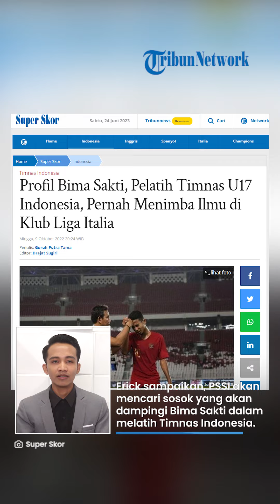Resmi! PSSI Tunjuk Bima Sakti Jadi Pelatih Timnas Indonesia untuk Piala Dunia U-17 2023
TRIBUN-VIDEO.COM - Piala Dunia U-17 akan digelar di Indonesia mulai 10 November hingga 2 Desember 2023.

PSSI menyebut, pelatih Timnas Indonesia dalam ajang tersebut adalah Bima Sakti.

Hal ini disampaikan Ketua Umum PSSI, Erick Thohir, dalam konferensi pers di Jakarta pada Sabtu (24/6).

Ia mengaku ingin memberikan kesempatan kepada para pelatih muda dalam negeri.

"Kami saya rasa akan memberikan kesempatan kepada coch Bima. Kita perlu pelatih-pelatih muda," kata Erick Thohir dalam siaran langsung YouTube PSSI TV, Sabtu (24/6).

Erick menyampaikan, PSSI akan mencari sosok yang akan mendampingi Bima Sakti dalam melatih Timnas Indonesia di Piala Dunia U-17 2023.

Dilansir Tribunnews.com, Bima Sakti merupakan pelatih yang memiliki banyak pengalaman.

Ia pernah menjadi pelatih Timnas U-16 Indonesia, Timnas U-17 Indonesia hingga Timnas U-19 Indonesia.

Bima Sakti juga berhasil membawa Timnas U-16 menjuarai Piala AFF U-16 pada tahun 2022.

(Tribun-Video.com)

Artikel ini telah tayang di Tribunnews.com dengan judul Profil Bima Sakti, Pelatih Timnas U17 Indonesia, Pernah Menimba Ilmu di Klub Liga Italia,
Editor: Drajat Sugiri

Host: Agung Laksono
VP: Fajar